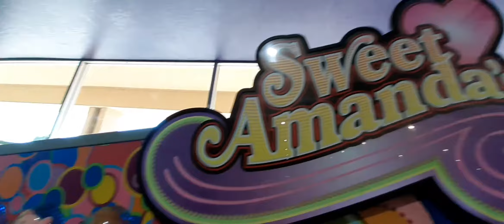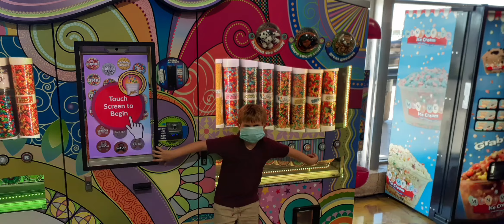TYLER + RYAN LEVINE! INDOOR GYMNASTICS FOR FUN! BIRTHDAY BASH! 7 ON SUPER SEVEN! HOORAY! CARTWHEELS!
Tyler and Ryan LeVine made a special indoor gymnastics for fun adventure. They traveled to a birthday bash! Ryan is turning 7 years old on the Super Seven Show!

He traveled to Arizona and is spotted around Yuma (a great town). They had ice cream shops, pizza places, wings and fries (which we had for lunch) and a gymnastics place actually open! The ones in our home town of San Diego have been closed for too long. In Arizona, they were open and let Ryan have his perfect party!

Ryan toured a town with creative classic cars. He found a robot candy machine filled with fun!
We did a trivia and Ryan was playing Nick Poppagiorgio. In the film, Vegas Vacation the son who has a wild adventure is from the town of Yuma, Arizona. We visited today to see what it is all about. It was great for a party so did the gymnastics twist and shout!

We are hoping to reach 8k subs and thank you for helping us reach 7k last year!
The video is filmed, directed, photographed, edited and scored by Blake LeVine. Tyler LeVine is the assistant creative director.

If for any reason you cannot have the link open properly please go from your phone or browser and type "BLAKE LEVINE" in the search bar

Blake LeVine Books:
If for any reason you cannot have the link open properly please go to Amazon in your country and type "BLAKE LEVINE" in the search bar on Amazon.

Blake's startups:
BipolarOnline.com
If for any reason you cannot have the link open properly please go to Google, Bing or Any Search Engine in your country and type "BIPOLAR ONLINE BLAKE LEVINE" in the search bar and click the one that says

Jen and Blake LeVine's startup
Urology
f for any reason you cannot have the link open properly please go to Google, Bing or Any Search Engine in your country and type "UROLOGY ONLINE JENNIFER LEVINE" in the search bar and click the one that says